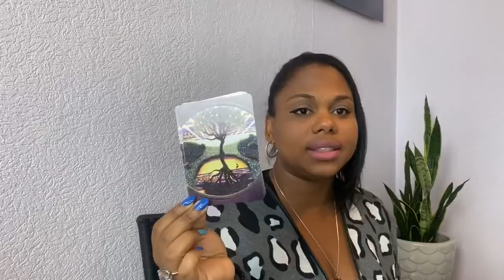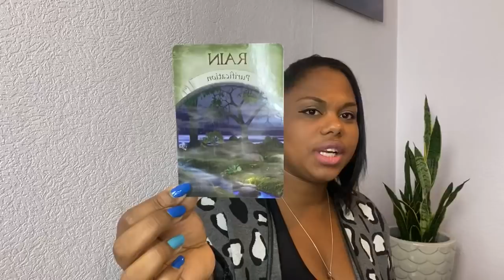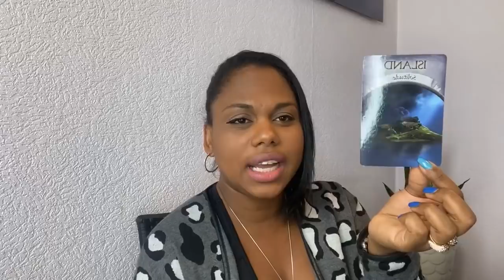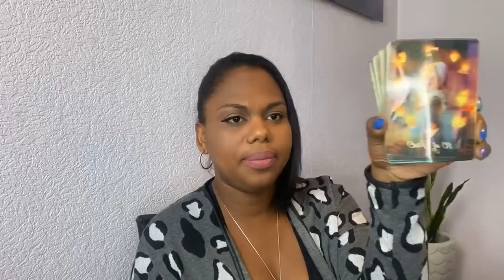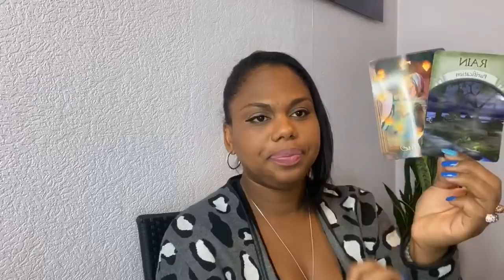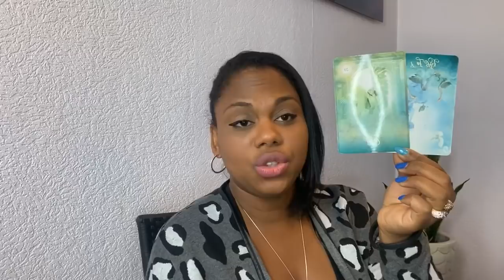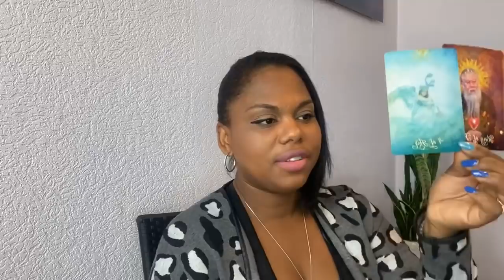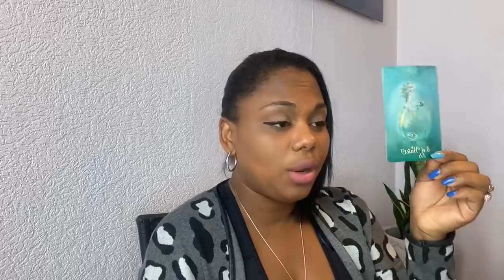Vuur & Vlam🔥 Reinigen & Zuiveren 🔥 Het Universum draagt jou 💖 Volg je hart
🎈Give away 750 korting €7,50🎈 Laat je gegevens achter & noteer bij Persoonlijk Bericht *Korting* CLOSED

WEEK ENERGIE 7 T/M 13 SEPTEMBER